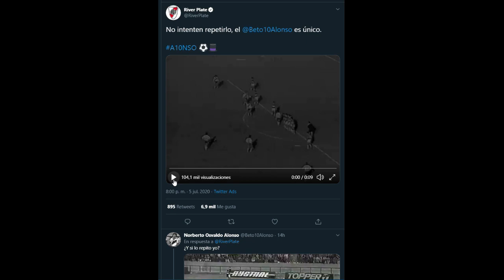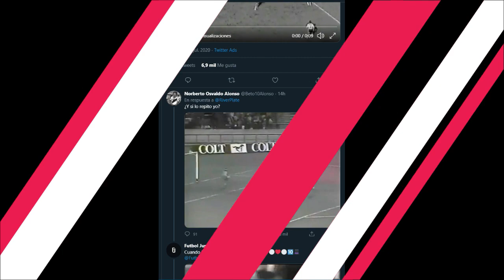💎 RIVER HOY ►DESDE QATAR INSISTEN POR QUINTERO ► VIDEOS INEDITOS DEL BETO ⚪🔴⚪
𝐇𝐨𝐥𝐚 𝐚𝐦𝐢𝐠𝐨𝐬, 𝐡𝐨𝐲 𝐥𝐞𝐬 𝐭𝐫𝐚𝐢𝐠𝐨 𝐮𝐧 𝐯𝐢́𝐝𝐞𝐨 𝐬𝐨𝐛𝐫𝐞 𝐥𝐚 𝐚𝐜𝐭𝐮𝐚𝐥𝐢𝐝𝐚𝐝 de RIVER HOY  𝐜𝐨𝐧 𝐭𝐨𝐝𝐚𝐬 𝐥𝐚𝐬 𝐧𝐨𝐭𝐢𝐜𝐢𝐚𝐬 𝐝𝐞𝐥 𝐦𝐮𝐧𝐝𝐨 𝐑𝐢𝐯𝐞𝐫 𝐏𝐥𝐚𝐭𝐞, información, refuerzos, resumen, partidos, resultado,goles.
Noticias sobre Marcelo Gallardo, Enzo Perez, Leo Ponzio, Juan Fernando Quintero, Franco Armani, Nacho Fernandez. ⚪🔴⚪

Vídeos de jugadas inéditas del Beto Alonso.
A Juanfer Quintero lo siguen buscando desde Qatar.
¿River zafa de la altura de Perú?
River no para, no tienen vacaciones.

Espero que les guste, si es así no olvides de:

𝐌𝐄 𝐆𝐔𝐒𝐓𝐀 👍
𝐂𝐎𝐌𝐏𝐀𝐑𝐓𝐈𝐑 🔗
𝐂𝐎𝐌𝐄𝐍𝐓𝐀𝐑💬